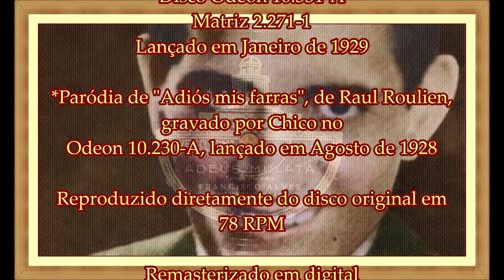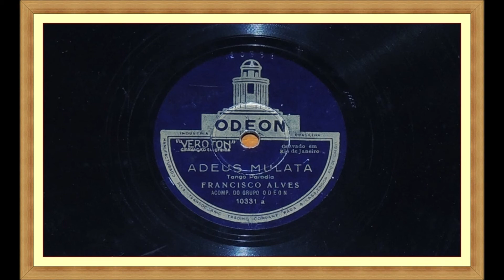"Adeus mulata" - Tango paródia - Francisco Alves - 1929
"Adeus mulata"
Tango paródia
Intérprete: Francisco Alves acomp. do Grupo Odeon
Disco Odeon 10.331-A
Matriz: 2.271-1
Gravação lançada em 01/1929

Paródia de "Adiós mis farras" de Raul Roulien, gravado por Chico no disco Odeon 10.230-A, lançado em 08/1928

Reproduzido diretamente do disco original em 78 RPM